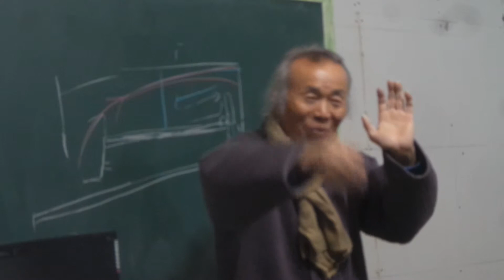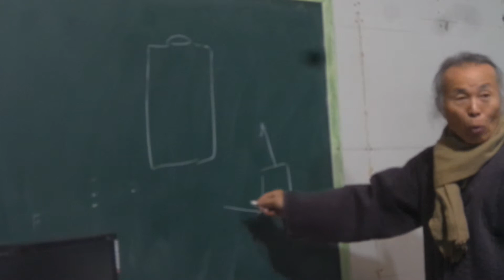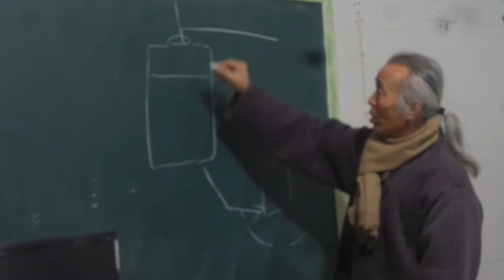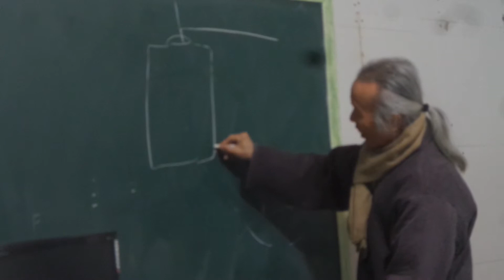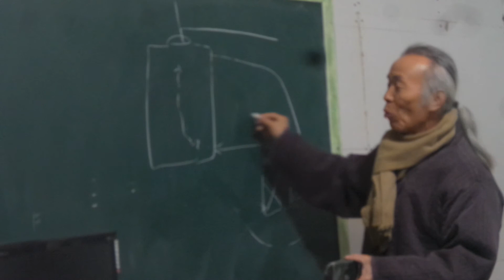구들(온돌)학교 강의 Korea heating under hypocaust gudeul room 841 / 고래 속의 기류가 뜨거울 수록 민활해서 고루 펴진다.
2014.11월229일 구들학교 구들놓기 정기교육 때 이론 강의